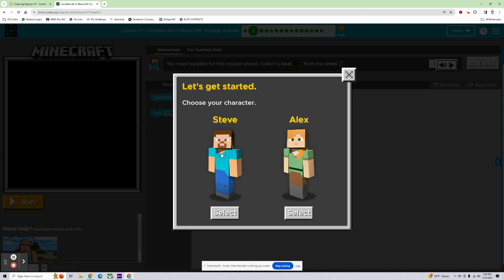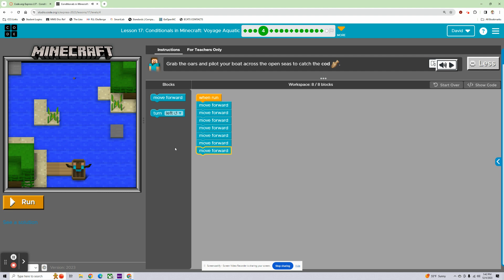Code.org Express: Lesson 17 - Conditionals in Minecraft: Voyage Aquatic (23 - 24)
Computer Science Discoveries Express Unit: Lesson 17 - Conditionals in Minecraft: Voyage Aquatic from the Code.org curriculum. Updated with the latest for the 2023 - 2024 school year!